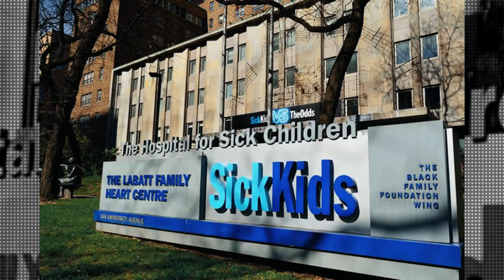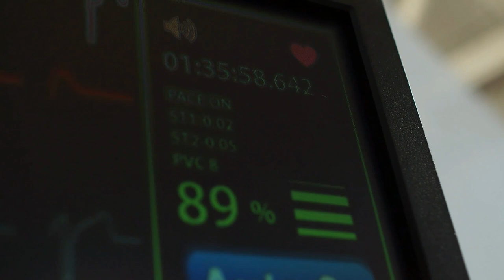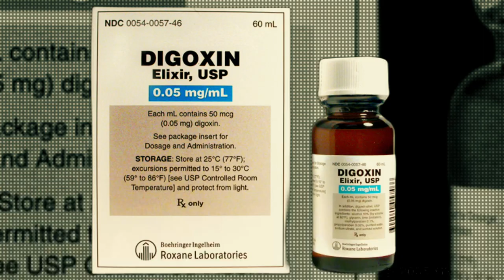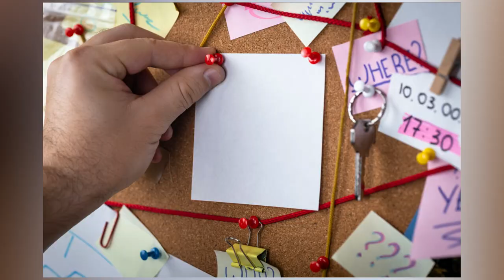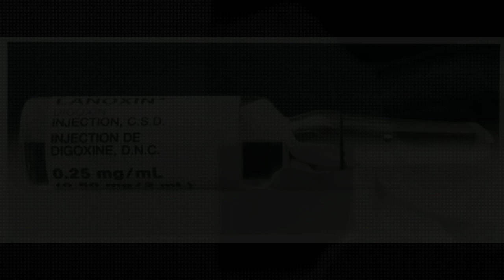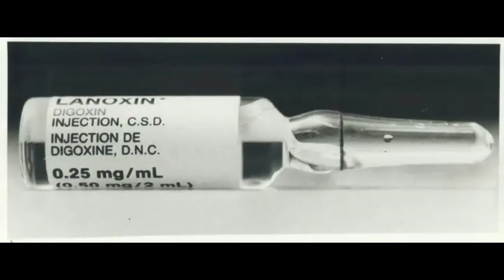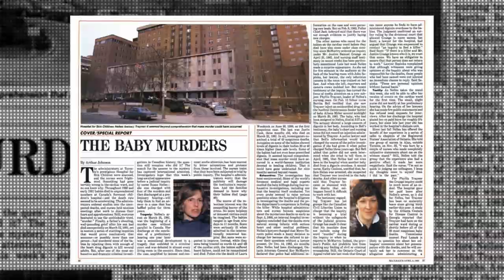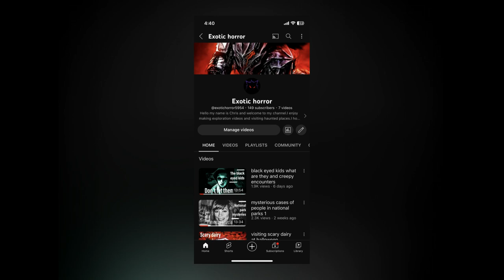Toronto hospital incident: is Susan Nelles innocent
hello everybody this incident occured during 1980 and 1981 in toronto and in this video i will be talking about it
"UNSETLLED  " composed and produced by "Vivek Abhishek"